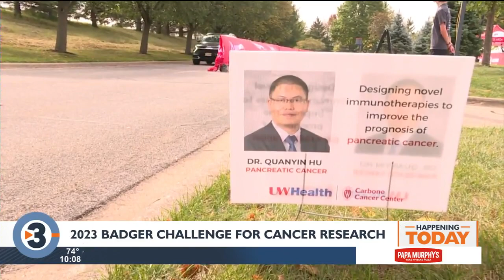Badger Challenge brings out thousands to raise money for cancer research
Over 3,300 participants came out to the Badger Challenge on Sunday to raise money for cancer research.